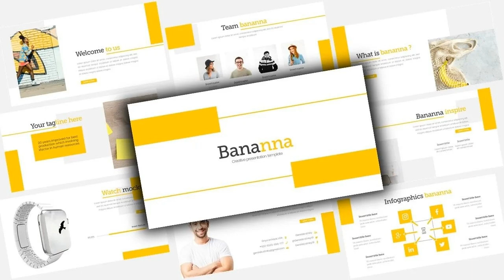Bananna – Creative Google Slide Business Template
Introducing **Bananna – Creative Google Slide Business Template

This Presentation Template can be used for any variety of purposes, such as: creative studio, agency, company, corporate, portfolio, photography and also can be used for personal portfolio. Get access to this professionally designed complete presentation by clicking this